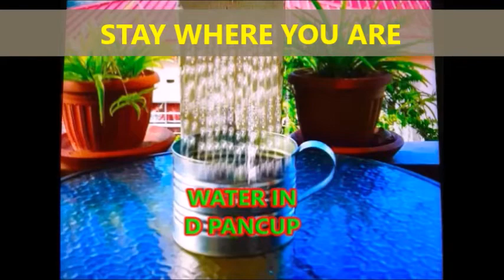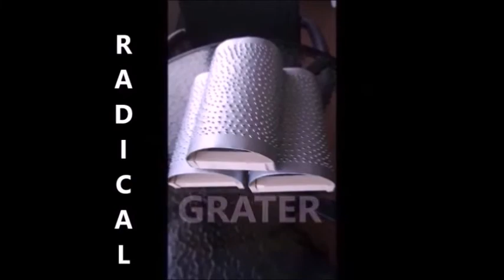RADICAL PANCUP FEATURING IMPROVISER WISER 2